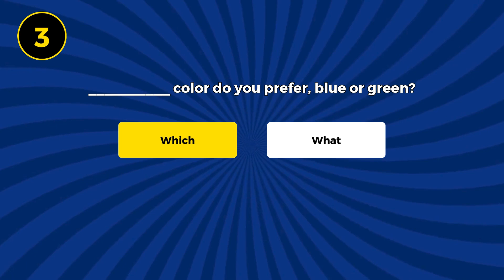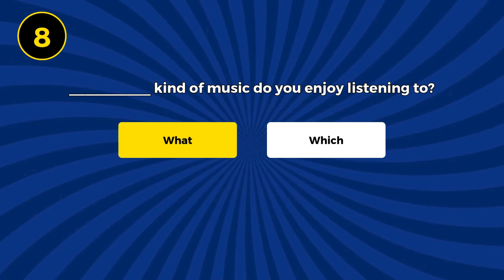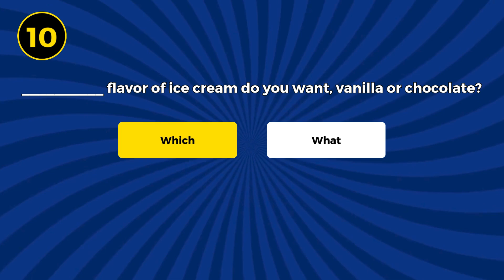Which vs What Learn the Difference with This multiple choice Quiz!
Confused about when to use "which" and "what" in English? This quiz will help you master the difference between these two question words! Learn how to ask the right questions in various situations, whether you're choosing from specific options or asking an open-ended question. Perfect for English learners at all levels!

Explanation:
What: Used for general, open-ended questions where there are many possibilities (e.g., What sport do you play?).
Which: Used when choosing from a specific set or limited options (e.g., Which phone is yours, the one on the table or the one on the chair?).